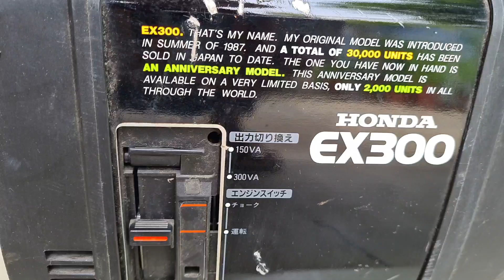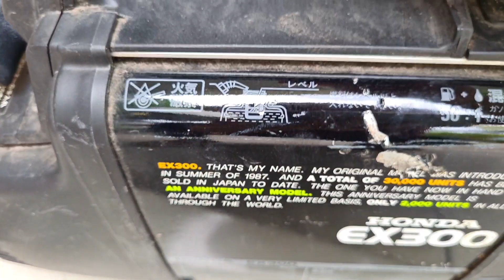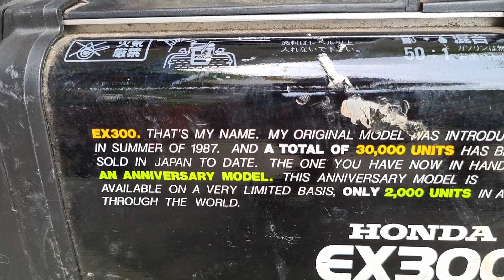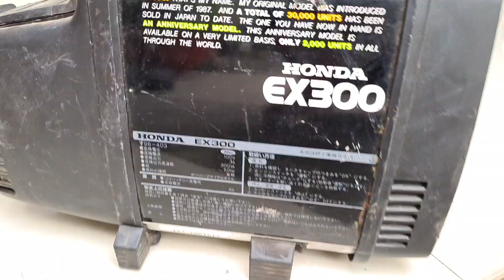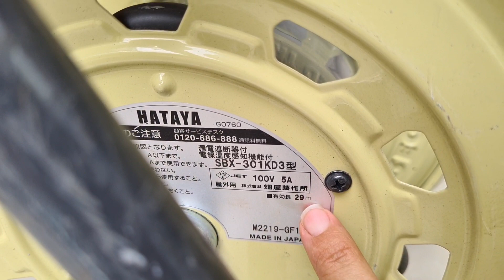Máy phát điện nội địa Nhật phiên bản giới hạn, cuộn dây điện Hataya-đt 0933263286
Máy phát điện giá 2,7 triệu bao ship
Cuộn dây điện giá 1,5 triệu bao ship

Số tk của mình
Lê Thị Bạch Mai
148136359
ACB chi nhánh Phú Lâm